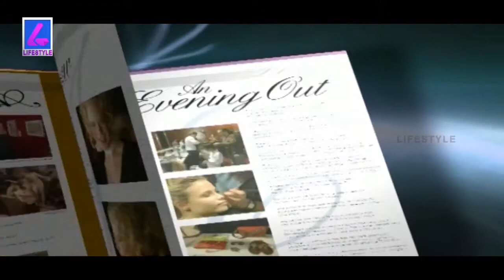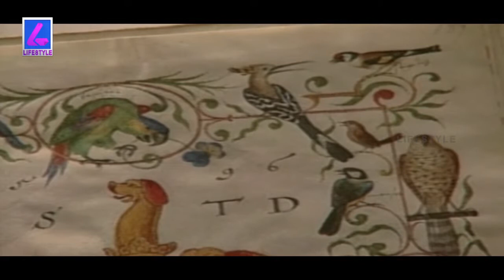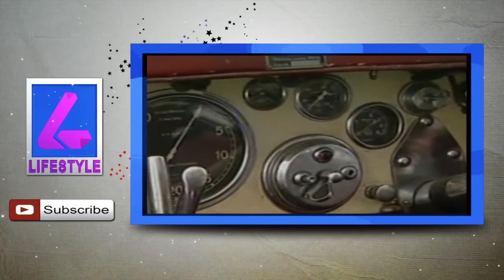Autograph Book sold for $2,100,000 | Album Amicorum | New York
Autograph Book sold for $2,100,000, The tradition of Album Amicorum, aka Autograph Book / Book of Friends started in mid 16th century in Germany. Students and European diplomat Philipp Hainhofer contributed to the development of this book.

The autographs include, Emperor Rudolf II, Cosimo II de' Medici (Grand Duke of Tuscany), Elizabeth Stuart Queen of Hearts. The art work in the book is done by natural artist, Joyous Hoffnagle.

'Desire' brings you the everything about the latest trendy & fashion costumes, richest fantasy & vintage vehicles, luxury resorts, delicious restaurants, wine etc.